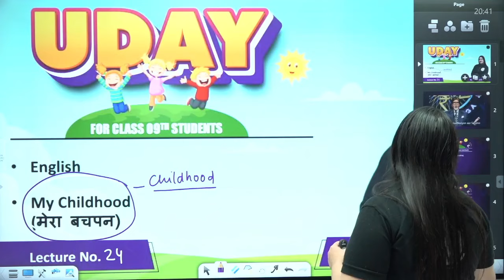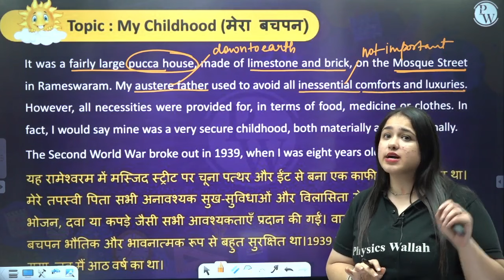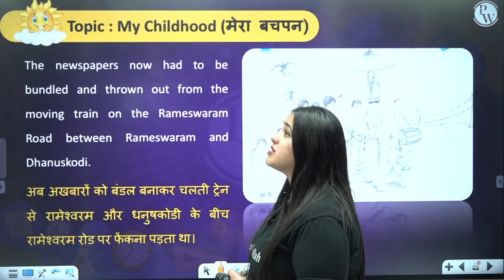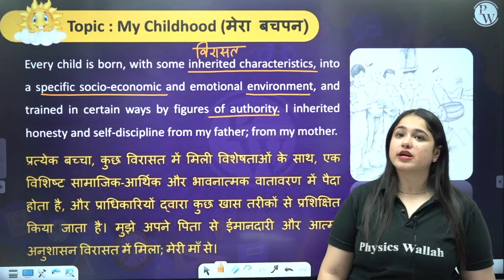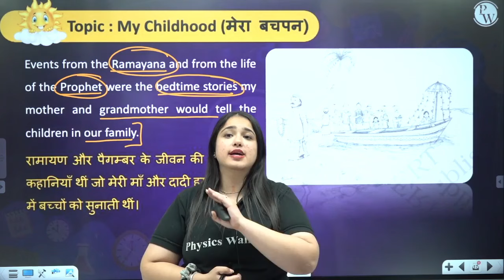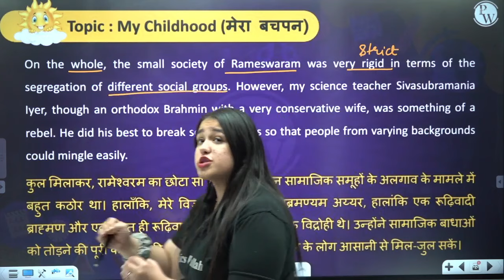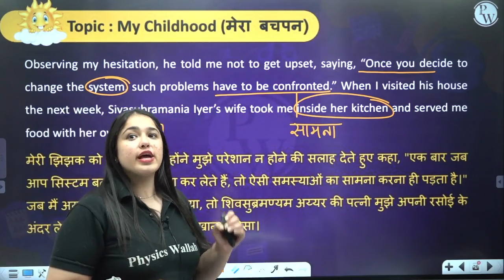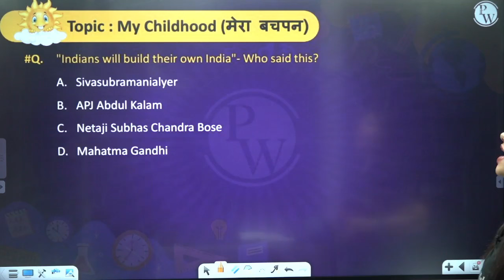My Childhood 24 | English | Class 9 Hindi Medium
Reminiscing about My Childhood Episode 24! Join the journey down memory lane in this English video designed for Class 9 Hindi Medium students. Explore nostalgic tales, relive cherished moments, and enjoy the blend of English storytelling. A delightful experience that bridges the gap between language learning and heartfelt childhood memories. Watch now for an engaging and enriching encounter! 📚👧